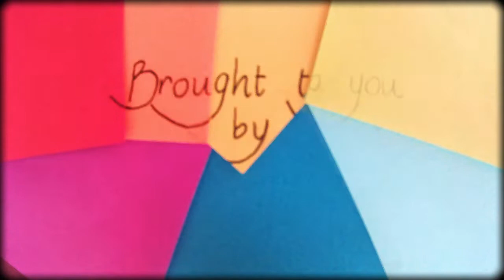Charlotte and the Hooded Plovers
Young change maker Charlotte, who is 14 years old, designed this mural for the toilet block at Ozone reserve in West Beach, as a school community project. With the help of City of Charles Sturt council, Green Adelaide, BirdLife Australia and of course, Wonkie Knee Art, we spent 3 days during the October school holidays completely transforming this toilet block, which is captured in this video.

From painting this mural, Charlotte aims to raise awareness about the hooded plovers, small, endangered birds who breed along the sandy beaches of southern Australia, including the west beach outlet.

The mural shows an adult hooded plover with its two incredibly cute chicks who are constantly threatened by foxes, seagulls and people. If you see a hooded plover protection site at your local beach, please keep your distance and respect these little birds’ homes.

I will also be sending any relevant information, exclusive content, updates, supporting items and special invites via the mailing list, so make sure your name is on it!

I would like to thank Stuart Rose for making me a title ditty, you can listen to his music on Soundcloud.

Background Music for this video was created by Charlotte.